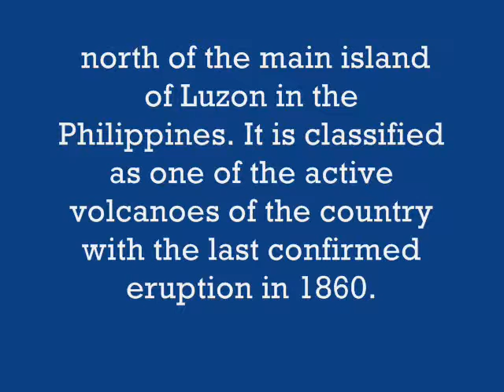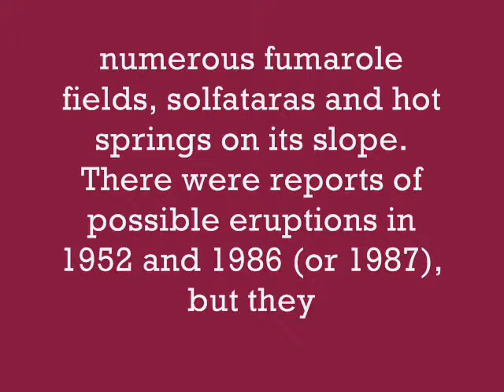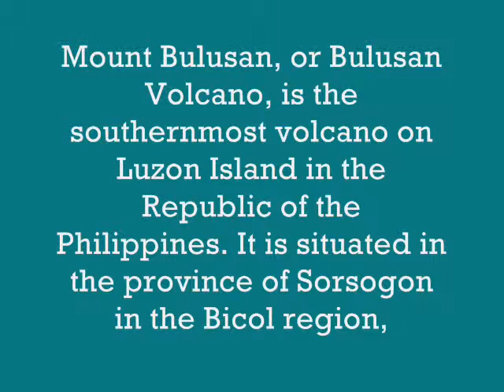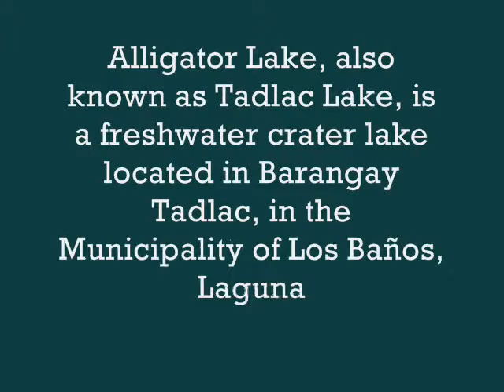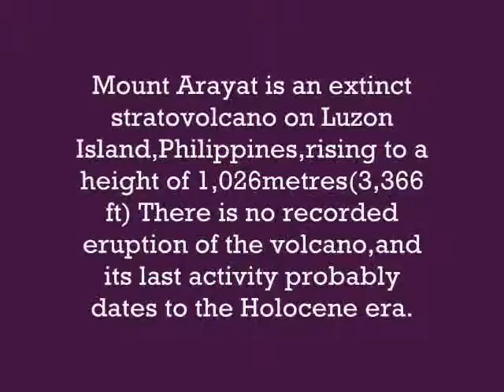Volcano by Sherna, Grade Nine Earth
Students' outcome for an ICT integration.